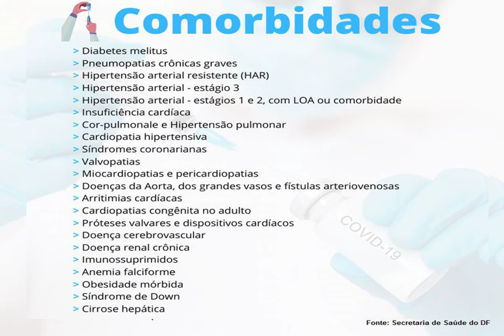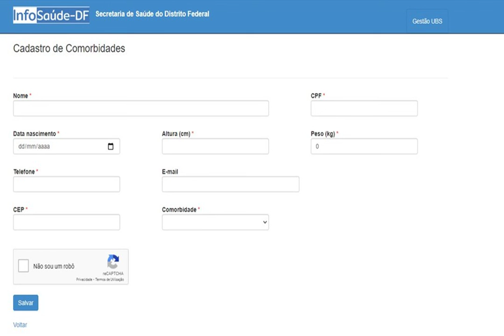Vacina contra Covid-19: cadastro para pessoas com comorbidades começa nesta sexta no DF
Inscrição deve ser feita pela internet, no site da Secretaria de Saúde. Imunização desse público terá início na próxima terça-feira (4)

Vacina contra Covid-19: cadastro para pessoas com comorbidades começa nesta sexta no DF; saiba como fazer